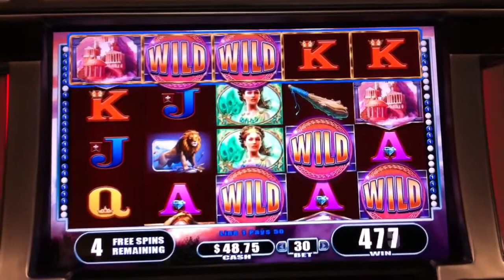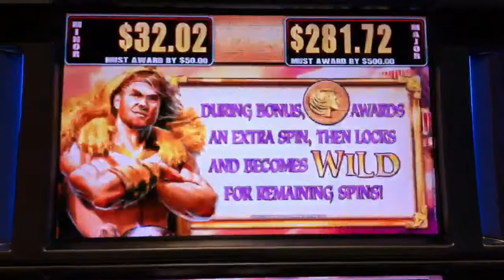Hercules Slot Bonus Spins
Just needed a few more spins.
And a higher bet.  LOL!